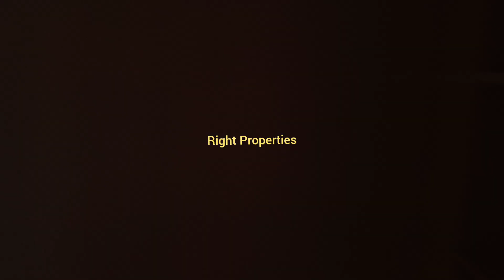38 Lakhs | 1400 Sqft | 3bhk Flat for Sale in Hyderabad | Near Miyapur Metro | Flat for sale in Jntu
Watch Complete Video for Price and Location.
3Bhk Flat for Sale in Nizampet High Tension Lane
Near Miyapur Metro
1400 Sqft
East Facing
4th Floor
9 years old
UDS: 40
GP Approved
Bank Loan Available.
38 Lakhs
Bore, Manjeera Water, Parking(only Bike), CC Camers Available.

మీ ప్రాపర్టీ అమ్మాలి అనుకుంటే మమ్మల్ని సంప్రదించండి
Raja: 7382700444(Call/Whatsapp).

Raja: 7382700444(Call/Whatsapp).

1200 Sqft | 2Bhk Flat for Sale in Kukatpally | 80% Loan | GHMC Approved Flat for Sale in Hyderabad

78 Lakhs | 3Bhk Gated Community Flat for Sale | Kukatpally | 3BHK Flat for Sale in Pragathi Nagar

House for sale in hyderabad
150 sq yards house for sale
3bhk flat for sale in Gated Community, hyderabad
2bhk flat sale in hyderabad
hmda plots for Sale in patancheru
hmda plots for sale
Real Estate Hyderabad
HMDA Apartments for sale
GHMC Approved flats for sale
House for sale in Vizag
House for sale in Patancheru
2bhk flat for sale in vijayawada, Homes Bachupally